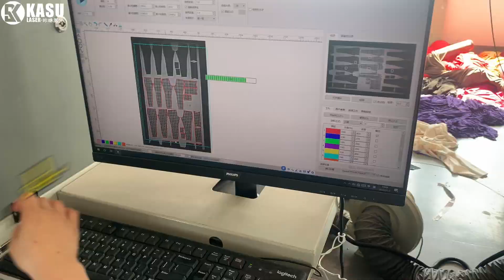KASU laser machine cut printed pants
KASU laser machine cut printed pants. Automatic recognition software supports irregular graphic cutting and automatic feeding.

7-15 Days Fast Delivery Time!
68+ Self-Owned Intellectual Property!